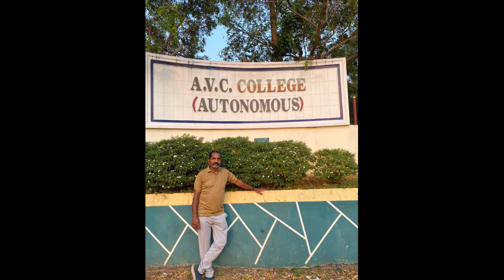சின்ன கண்ணன் அழைக்கிறான் | Raghunathan Singing | கவிக்குயில் | சிவகுமார் | ரஜினிகாந்த் | இளையராஜா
Song: Chinna Kannan Azhaikkiraan
Singer: Raghunathan
Star Cast: Sivakumar, Rajinikanth, Sridevi
Lyricist: Panchu Arunachalam
Director: Devaraj–Mohan
Producer: S. P. T. Films